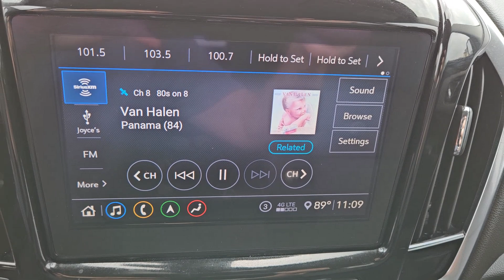2020 Chevrolet Traverse 3LT TX Bastrup, Camp Swift, Cedar Creek, Utley, Webberville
Pre-Owned 2020 Chevrolet Traverse 3LT available at Covert Chevrolet Buick GMC located in 702 Texas 71, Bastrop, TX, 78602. Servicing the Bastrup, Camp Swift, Cedar Creek, Utley, Webberville area.

Take a moment to check out the  2020  Chevrolet Traverse.  The Traverse is your calm, capable refuge in a hectic world. Designed to be family-friendly with a can-do heart, its technology protects, connects, and entertains. The following are some of this vehicles highlighted options: Apple Carplay®/Android Auto®, Panoramic Roof, Navigation System, Keyless Entry, Sun/Moonroof, Third Row Seat, Rear Camera Mirror, Heated Mirrors, Satellite Radio, Power Liftgate. Maximize comfort. Minimize stress. Drive the Traverse.